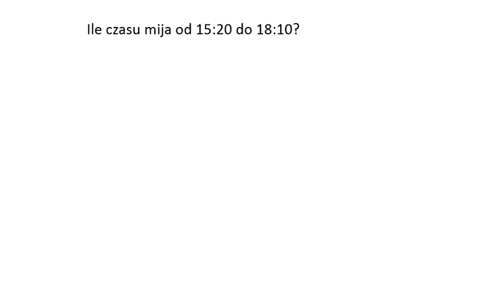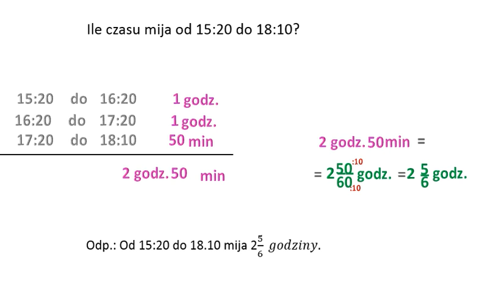Ile czasu mija od 15:20 do 18:10? Obliczenia zegarowe.